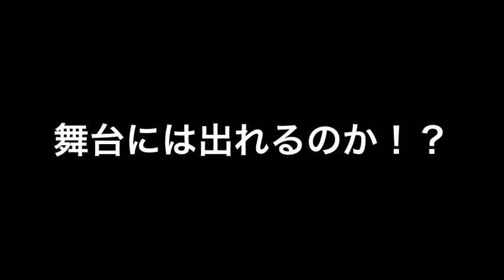舞台までの道のり…発声練習風景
かずみーぬ
舞台までの道のりは険しい…
さて本当に東京へ行けるのか？